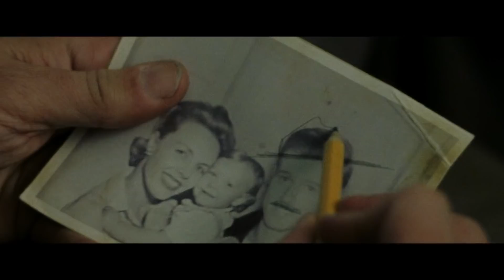THE OLD MAN & THE GUN Trailer NEW (2018) - Robert Redford Movie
THE OLD MAN & THE GUN | Official Trailer [HD] | FOX Searchlight
Directed by: David Lowery
Cast: Robert Redford, Casey Affleck, Sissy Spacek, Danny Glover, Tom Waits, Tika Sumpter

THE OLD MAN AND THE GUN is based on the true story of Forrest Tucker (Robert Redford), from his audacious escape from San Quentin at the age of 70 to an unprecedented string of heists that confounded authorities and enchanted the public.  Wrapped up in the pursuit are detective John Hunt (Casey Affleck), who becomes captivated with Forrest’s commitment to his craft, and a woman (Sissy Spacek), who loves him in spite of his chosen profession.